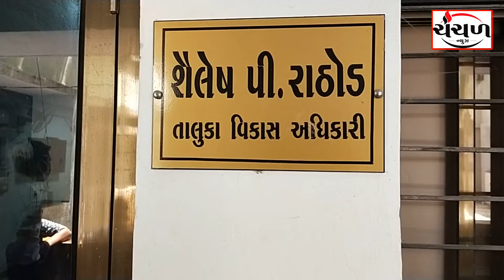આવાસ પ્લસ ૨૦૨૧-૨૨ ની યાદીમાં અંદાજે ૭૦૦ જેટલા લાભાર્થીઓને લાભ મળશે